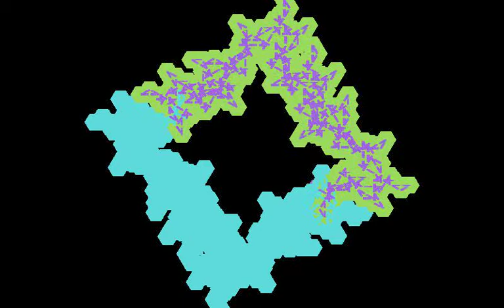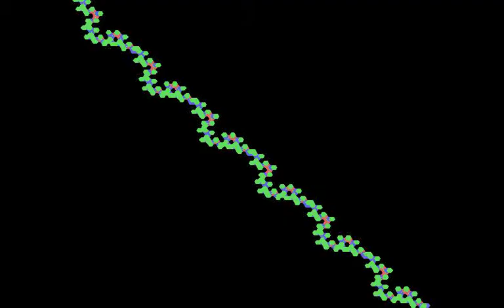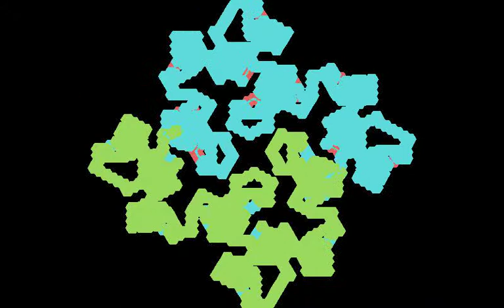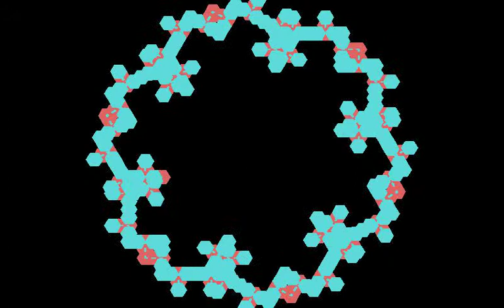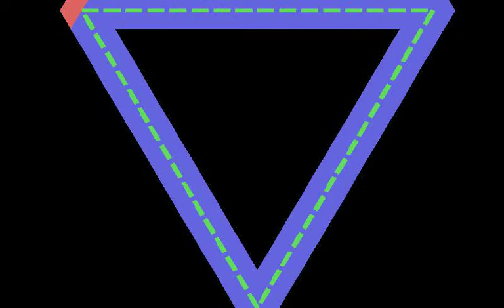Lindenmayer Walks, part 6